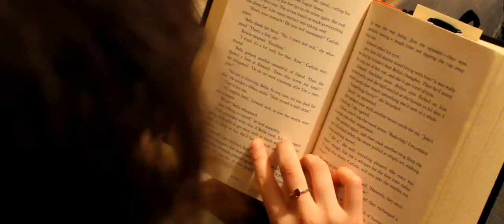Girl Finds Dead Rats!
Feature song "You're My Best Friend" performed by Queen.